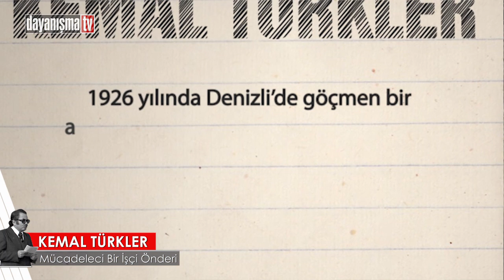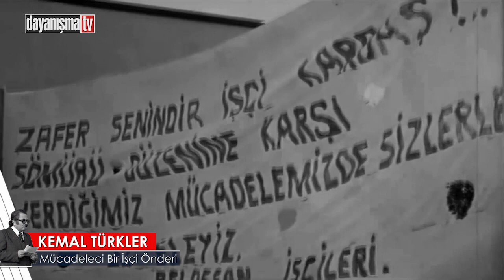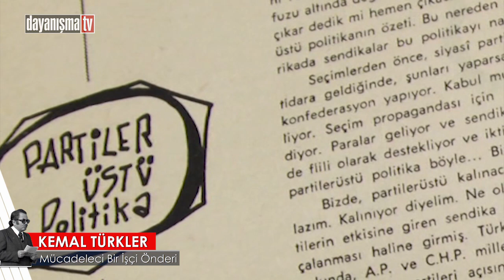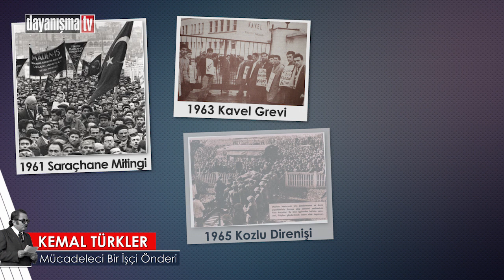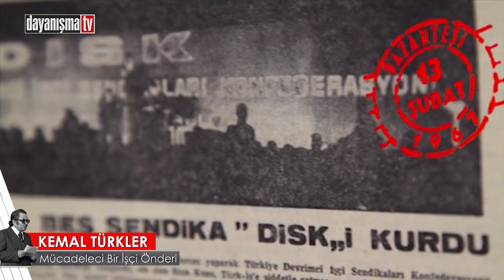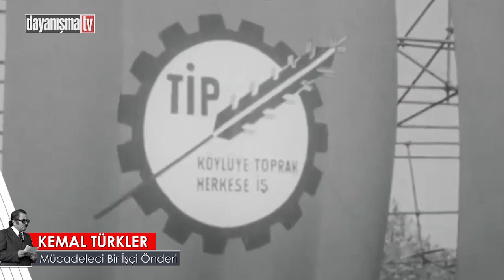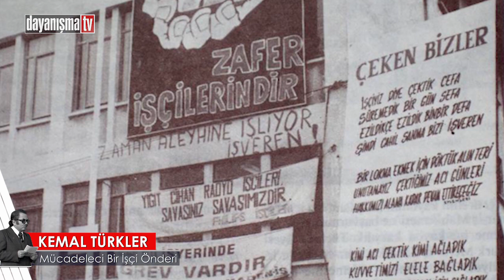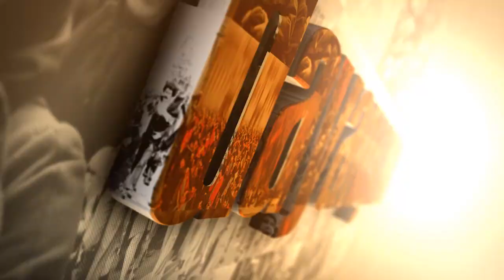Kemal Türkler: Mücadeleci Bir İşçi Önderi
Türkiye işçi sınıfı mücadelesinin yüz akı Kemal Türkler’i aramızdan koparılışının 43. yılında saygı, minnetle ve hürmetle anıyoruz. Türkler yaşamını, işçi sınıfının örgütlenmesine ve insanca yaşanacak bir dünya kurma mücadelesine adamıştı. Onun yaşamı direnişler, grevler, mücadeleler ve ödenen bedellerle doluydu. Kavel grevinden, 15-16 Haziran büyük işçi direnişine, 1 Mayıs 1977’den MESS’e karşı büyük grevlerde o hep en öndeydi.